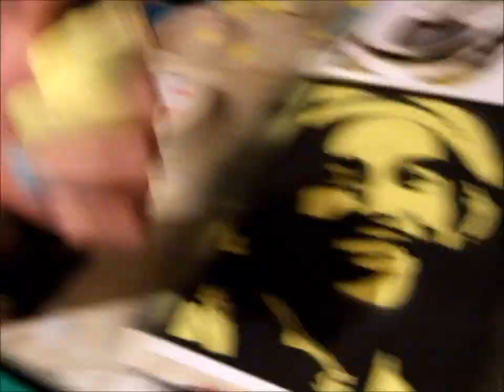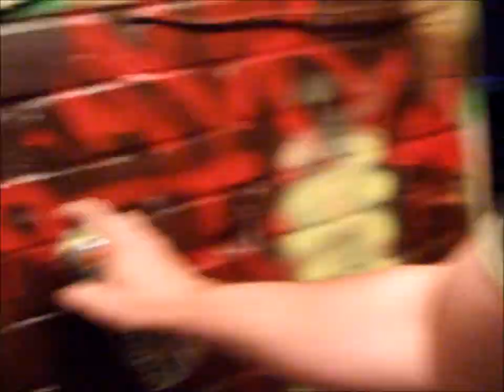bob marley stencil - requested by loads of people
bob marleyyy